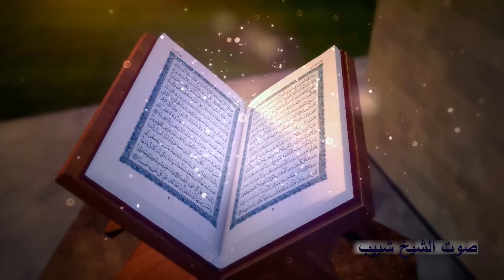الشيخ طارق عبدالباسط عبدالصمد | الإسراء عزاء الحاج ثابت منصور أبوزيد | المنيا _ الصف _ جيزة ٦_٢_٢٠٢٤